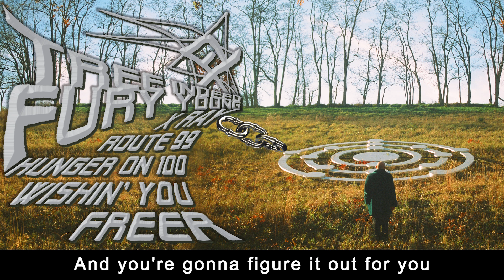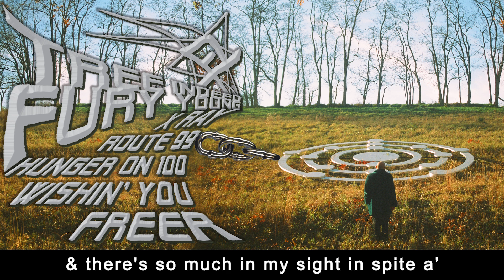Fury Young - Tree Indeed [Full Album w/ Lyrics]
🌳 50% of digital download proceeds go towards Plant-a-Tree in Palestine, an initiative of Middle East Children's Allicance.

Tree Indeed, the debut EP from Fury Young, is the culmination of hard-earned life-experiences, poetic soul, surrealist rap, and artland rock n’ roll.

This innovative record introduces a fresh and urgent new creative voice to the world. Fury grew up in downtown NYC in the 1990s, and channels the gritty, diverse sounds of this iconic era into his music.

For over a decade, Young has worked in music championing voices of other artists with FREER Records, the first non-profit record label in United States’ history for musicians in prison, as well as those formerly incarcerated.

Tree Indeed features five songs, which Fury created during his years traveling across America, from busking in the subways of Brooklyn, to guitar strumming at activist rallies in California, to working with musicians in prison in the deep American South. Young’s songs reflect the complex people who have made a lasting impression on his life, as well as his own soul.

“I grew up with a queer father and a non-binary sibling who struggled with their identities,” says Fury, “So for me as a cis/masc person, it is important for me to challenge societal norms in my work. I've seen how difficult it can be to be your truest self, and my music encourages people to strive for that. On 'Freer' I sing - ‘From a place inside / that I cannot hide.’

“My father was an artist and social worker, who passed away in 2021. My mom is a therapist, so perhaps that's why I'm drawn to writing songs that are deep in psychological and philosophical exploration. But, I try not to get too intellectual and also be minimalist, poetic, and playful with words.”

With influences ranging from Bon Iver to Krayzie Bone, Fury hopes to ignite and impassion fans of all stripes with an acoustic futuristic sound that takes listeners out of the city and into the clouds. Local heroes, endless highways, and widescreen wonders fill the canvas of these records, delivered in addictive, raw melodies.

“Like the diverse neighborhood I come from, I work with artists of many backgrounds, and believe strongly in the seldom heard being heard.”

“With all these different influences, I want to add to the landscape of popular American music. I want to embrace pop culture just as much as I shake it up.”

Tree Indeed is a passionate, raucous and melodic ride through Fury’s life, loves and losses, featuring:
00:00 X Ray
04:21 Route 99
07:24 Hunger On 100 [feat. BL Shirelle]
10:40 Wishin' You
13:34 Freer

All songs written by Fury Young
Except for "Hunger On 100" co-written by BL Shirelle.
All music by Fury Young
Except for "Route 99" and "Hunger On 100" beats by Shihadeh.
Mixed by Matthew Cullen
Mastered by Dan Millice
Cover photo by Mickey Hoover
Back cover layout by Fury Young & Mickey Hoover
Cover sculpture by RA Walden, 'access points // or // alternative states of matter(ing)' at Storm King Art Center, NY, 2023. Thank you to RA for their blessing.

Ben Pagano plays synths on "Wishin' You" and "Freer"
Ted Jamison plays bass on "Wishin' You" and "Freer" (+ electric guitar on latter)
gHSTS & gUITARS plays guitars on "Wishin' You"
Ryan Jewell plays drums on "Wishin' You"
Austin Valentine plays drums on "Freer"
Shihadeh beats on "Route 99" and "Hunger On 100"

All vocals recorded by Fury Young at Disguise Tha Limit NYC, as well as acoustic guitar on "X Ray" and "Freer."
BL Shirelle's vocals self-recorded at Restricted Movement, Philly.
Add'l vocals on "Hunger On 100" recorded by Jack Impink at Restricted Movement.
Drums on "Wishin' You" self-recorded by Ryan Jewell at Stonykill Sound, Accord NY.
Guitars on "Wishin' You" recorded by gHSTS & gUITARS at GVO Sounds, Amsterdam NL.
Bass on "Wishin' You" and "Freer" recorded at Hazeltine Studios by Ted Jamison, Brooklyn NY
Synths on "Hunger On 100," "Wishin' You," and "Freer" recorded at home studio by Ben Pagano, Brooklyn NY.